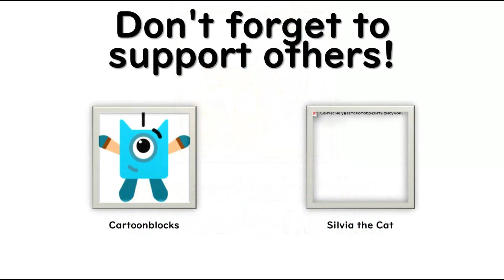My Talking Tom 2 List of all new pets v6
Enjoy this video my friends!
Every video, every new pets!